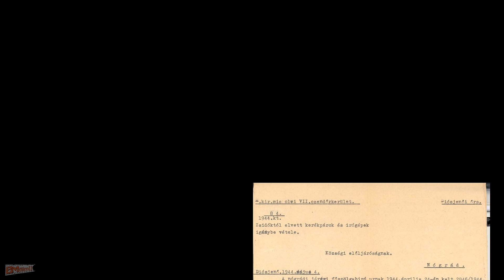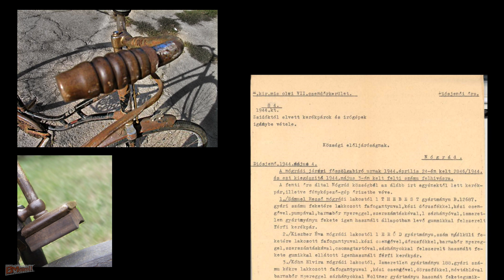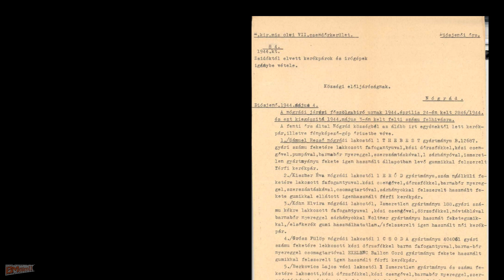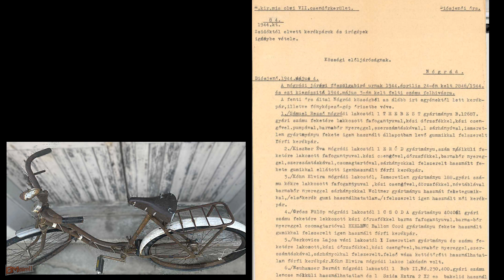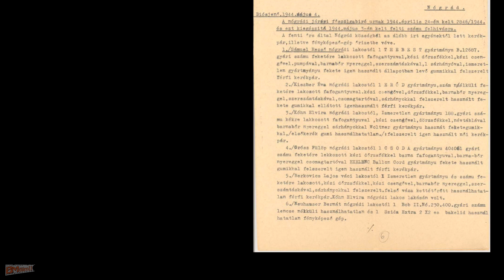kobzás ("kerékpár őrizetbe vétele")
Dr. Sulyok László nyilas ügyvéd és Prohászka Ottokár székesfehérvári püspök emlékére ... "emlékezetére" ...
Ajánló:
Csillag Ádám,   Töredék  (4 perc 29 mp.)